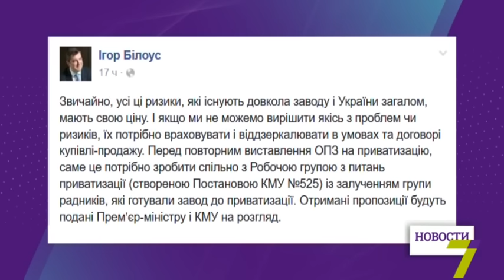Приватизация ОПЗ отменяется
Приватизация Одесского припортового завода отменяется, как минимум, до осени. Накануне закончился период подачи заявок на участие в конкурсе.

Ни одного предложения от потенциальных покупателей не поступило. Об этом сообщил глава Фонда госимущества Игорь Билоус. Как сообщил чиновник, больше всего сомнений у возможных покупателей вызвал долг почти в 200 миллионов долларов перед Group DF, суды с компанией «Нортима», которая заявляет о победе в конкурсе на приватизацию ОПЗ в 2009 году.

Кроме того, по условиям конкурса есть ограничения на вывод дивидендов за границу, отсутствуют льготы и преференции для инвестора. Отмечают также слишком высокую цену, свыше 13 миллиардов гривен, на фоне последних скандалов с ОПЗ. Игорь Билоус отметил:

    «Конечно, все эти риски, которые существуют вокруг завода и Украины в целом, имеют свою цену. И если мы не можем решить какие-то из проблем или рисков, их нужно учитывать и отражать в условиях и договоре купли-продажи. Перед повторным выставлением ОПЗ на приватизацию, именно это нужно сделать совместно с рабочей группой по вопросам приватизации (созданной Постановлением КМУ № 525) с привлечением группы советников, которые готовили завод к приватизации. Полученные предложения будут представлены премьер-министру и КМУ на рассмотрение».

Некоторые эксперты отмечают, что такая ситуация создается искусственно для снижения стоимости акций завода. Следующий конкурс на приобретение Одесского припортового может состояться уже осенью.